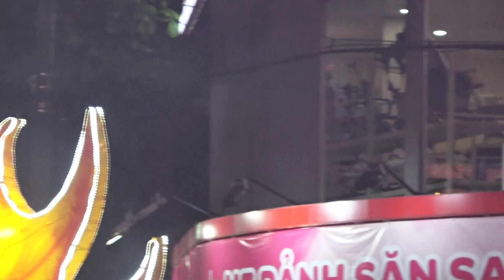NHẠC TRUNG THU V118